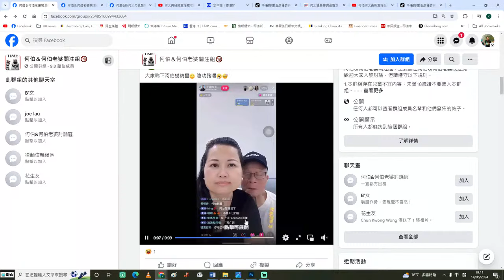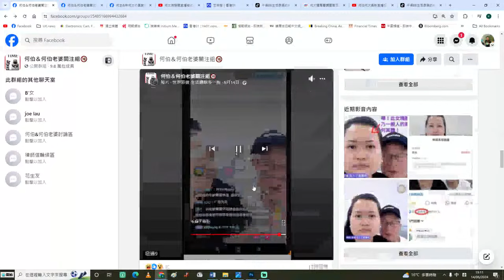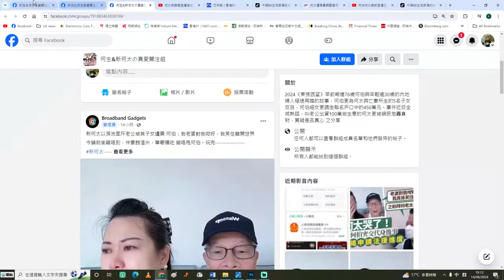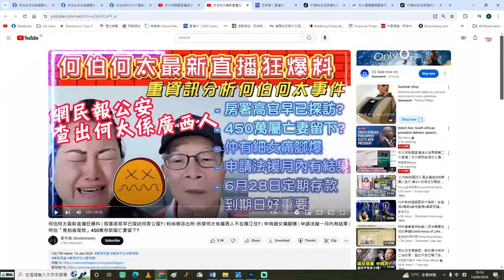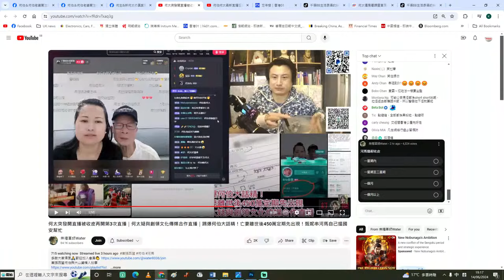【黃標2D】何太開始對何伯唔耐煩批踭發爛渣！房署官員上門已上門問話，何伯推說450萬屬前妻留下？何伯面臨矛盾抉擇：要公屋定要450萬？15/06/2024